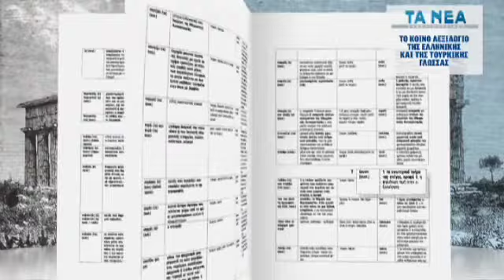ΤΑ ΝΕΑ ΣΚ 2.11 ΕΛΛΗΝΟΤΟΥΡΚΙΚΟ ΛΕΞΙΛΟΓΙΟ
Προσφορά της Εφημερίδας ΤΑ ΝΕΑ Σαββατοκύριακο
(Σάββατο 2.11)